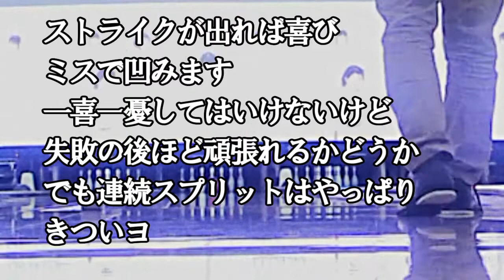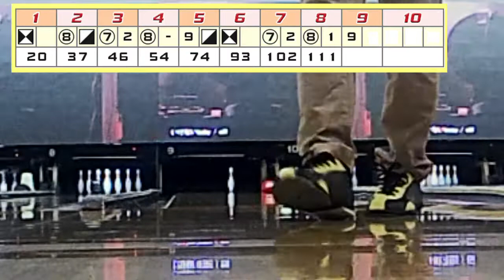スプリット5個でも頑張ったんだヨ～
1ゲームでスプリット５回も出るとさすがに凹みます。
でもまた頑張ります。

　　　草ボウラー　grassbowler